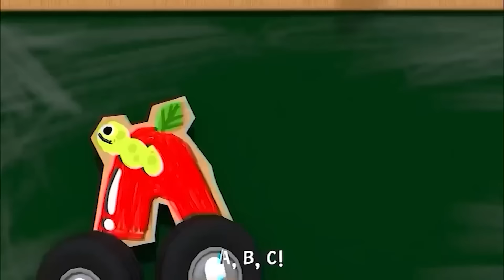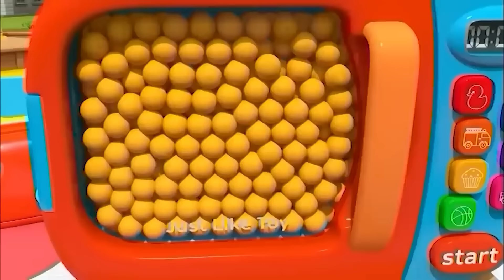Wheels on the Bus, Old Mac Donald, ABC song ,Baby Bath Song CoComelon, Nursery Rhymes & Kids Songs